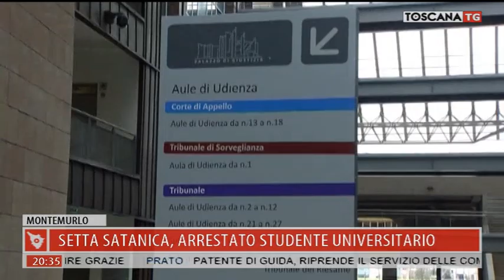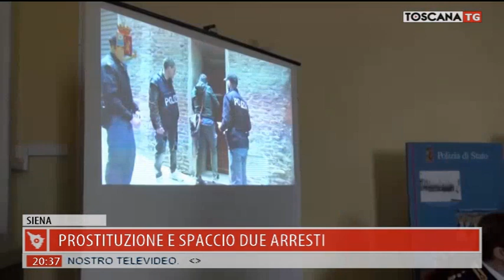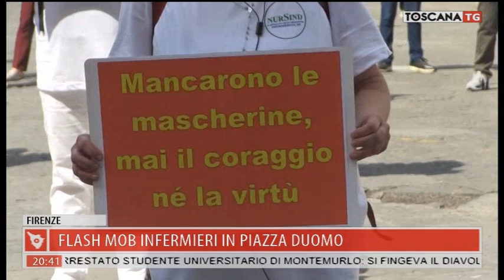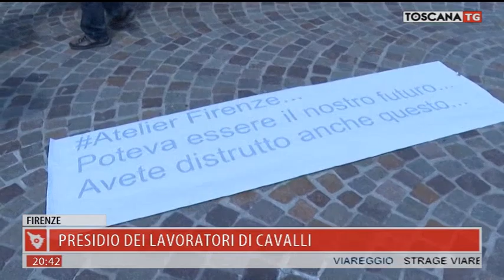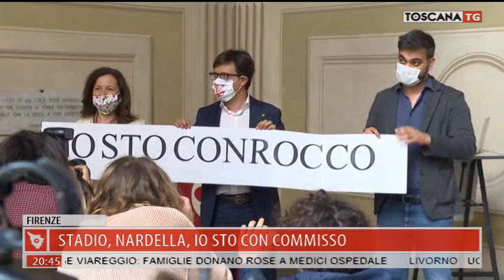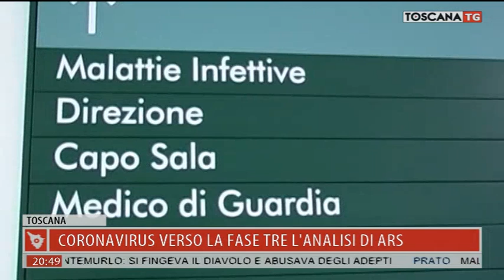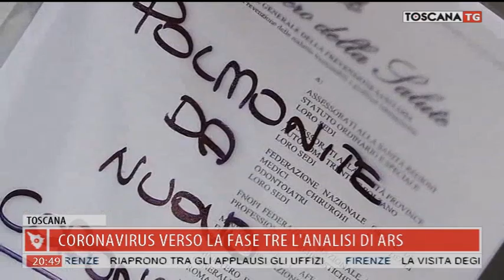2020-06-03 TG REGIONALE ORE 20.30